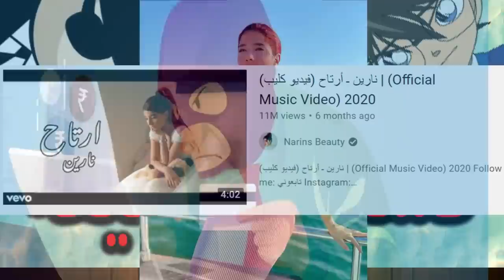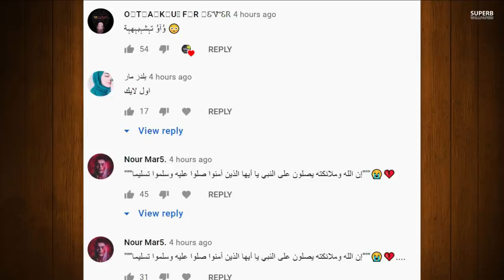نور ستارز تفضح نارين بيوتي انها حرامية ؟؟ وتيك توك قمر مار ( وانس الشايب يسب جواني ) ويارا وباريش